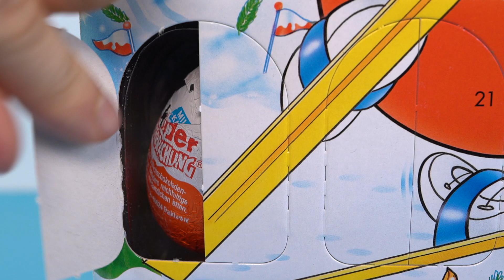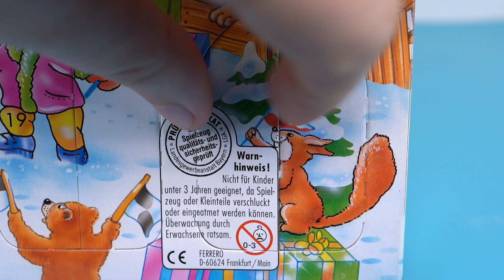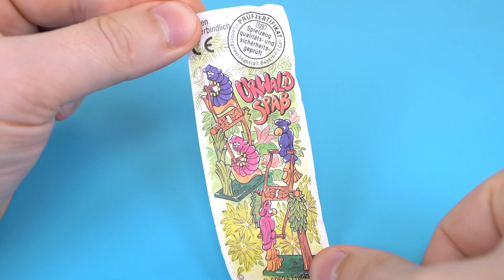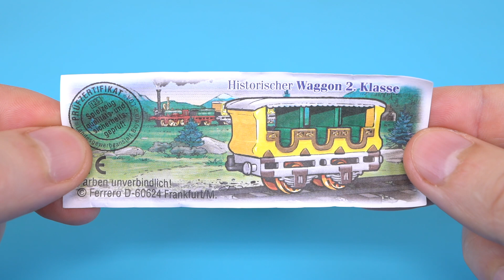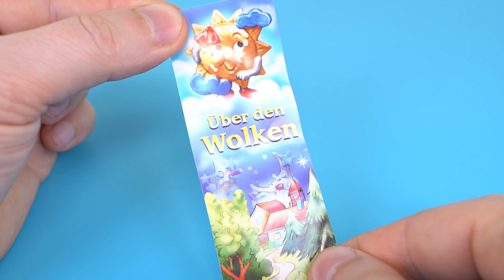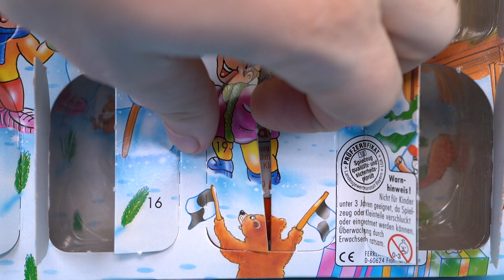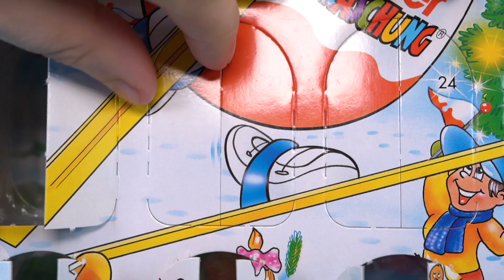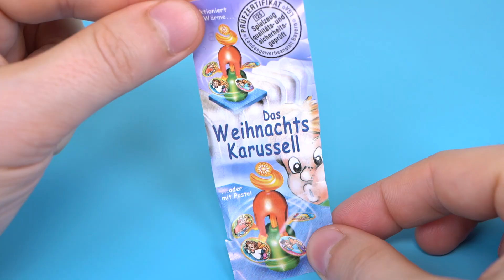Christmas 2000 Advent Calendar ASMR Surprises for All No Talking Unboxing